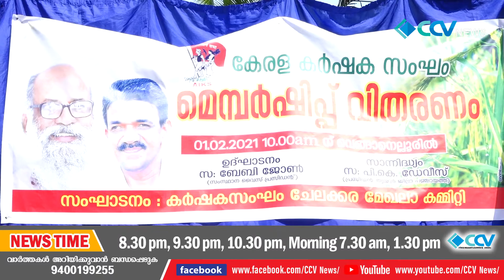കേരള കർഷക സംഘം മെമ്പർഷിപ്പ് വിതരണം നടന്നു